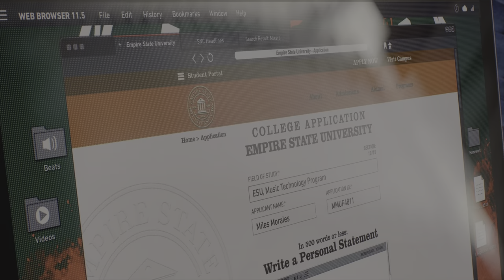SPIDERMAN 2 PS5 Walkthrough Gameplay Part 4 (Full Game)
PS5 Spider-Man 2 (Marvel's Spider-Man 2) Walkthrough Gameplay Part 1 includes a Review and Full Gameplay Story Mission 1 for PlayStation 5 (PS5).